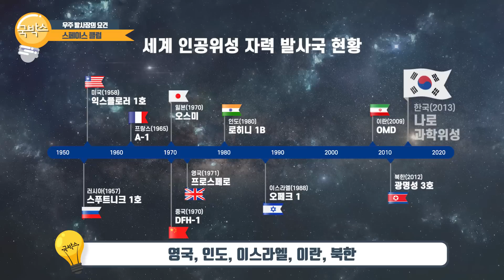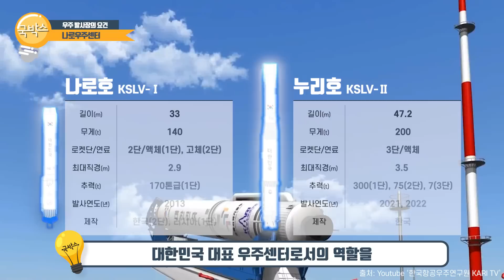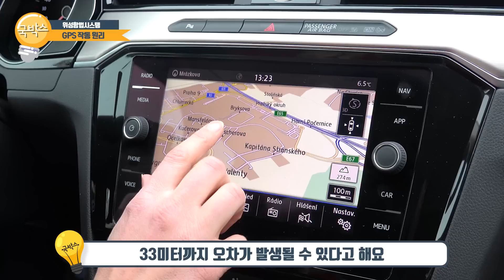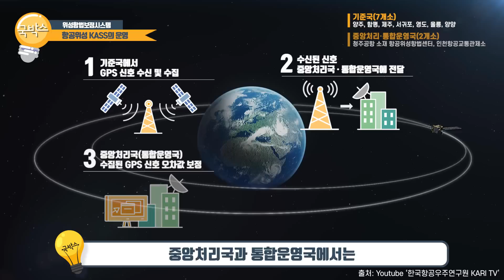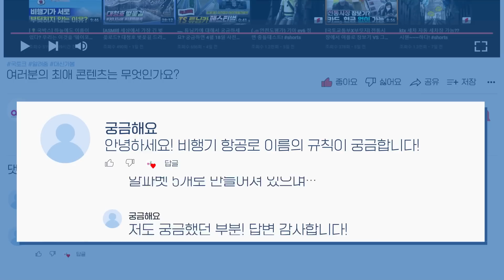Will the K-rocket reduce the number of flight cancellation?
🚀 항공 위성 서비스(KASS) 항공 위성 1호기 발사 성공
🚀 항공 위성 1호기 KASS, SUCCESS! 독자적 GPS 시대 도입?!:
🚀 더 빠르고 안전한 하늘길 KASS가 책임진다!

광활한 우주에는 인공위성들이
서로 궤도를 지키며 있는데요

6월 23일 발사에 성공한
한국형 항공 위성 1호기도
곧 정지궤도에 안착하게 됩니다.

앞으로 더욱 기대되는
한국형 항공 위성 1호기
함께 보러 가보실까요?

🛰 스페이스 클럽
- 우주개발에 필요한 3요소를 갖춘 나라만이 가입 가능
   * 3요소 : 인공위성, 발사체, 발사장
- 러시아, 미국, 프랑스, 일본, 중국 영국, 인도,
 이스라엘, 이란, 북한, 대한민국 가입
- 대한민국은 11번째로 이름을 올림

🛰 3요소 중 발사장이 있는 이유는?
 - 해외 발사장을 빌려 쓰는 경우,
 ① 과도한 비용 발생 ② 기술 노출 우려
→ 이런 요소 때문에 국내 발사장 개발

🛰 발사장 입지 선정 조건
- ① 효율성 ② 안전성 ③ 군사 및 정치적 문제 ④ 기상 조건
- 전 세계적으로 발사장 40개 분포
- 40개 중 대한민국 전라남도 고흥군 봉래면에 위치한 나로우주센터

 🛰 나로우주센터- 대한민국 대표 우주센터로서의 역할
- 지리적으로 불리한 위치에 여건을 갖추고 있음에도 불구 우주센터 설립
- 나로호와 누리호 발사 성공

🛰 내비게이션이 작동이 안 되는 곳이 있다?
- 건물 지하, 터널에 들어가면 차가 둥둥 떠 있는 것처럼
내비게이션이 나올 때가 있음
→ GPS가 작동하지 않기 때문

🛰 GPS 작동원리
- 기존의 GPS: 중계도 위성에서 수신호 신호를 활용한
위성항법시스템을 활용
- GPS 오차: 기기에서 발생될 수 있는 물리적인 오차 등의
종합적인 요인으로 33미터까지 오차 발생

(*대략 아파트 11층 높이)

🛰 SBAS

- 지구 대기권 밖의 상공 위성에서 송신되는 신호를 측정 또는
   위성에서 보정된 신호를 수신하여 위치를 측정하여 항공기,
해양선박, 자동차 등 항법에 사용되는 시스템을 총칭

- 위성항법보정시스템의 약자
- 우리나라가 개발한 GPS 보정 시스템 기술은 ‘KASS’라고 부름

🛰 한국형 항공 위성 서비스 KASS
- 우리나라의 KASS 항공 위성 1호기
- 2022년 6월 23일 발사 성공
- 남미 프랑스령 기아나 쿠루에 위치한 기아나 우주센터에서 발사

🛰 항공 위성 KASS의 장점
- 정밀한 항공기 운항으로 항공 안전이 강화되면
 항공기 지연 및 결함 감소

- 항공기의 최적의 항로를 제공하게 된다면
수용량이 증대하고 연료를 아낄 수 있음
- 탄소 배출 감소 효과
- 정확하고 안정적인 위치정보가 필요한 자율주행차, UAM, 드론에 활용

 - 이 외에 농업용 무인기, 정밀 네비게이션. 물류 수송 위치추적,
   드론 정밀항로 제공, 선박 정밀 항법에도 활용

🛰 항공 위성 KASS의 운영- 국토교통부 운영
① 기준국에서 GPS 신호 수신 및 수집
② 수신된 신호 중앙처리 국(통합운영국)에 전달
③ 통합운영국 수집된 GPS 신호 오차값 보정
④ 위성통신국에서 정지궤도위성으로 보정된 값 송신
⑤ 보정된 신호를 우리나라 전역에 서비스

🛰 편리한 서비스로 우리나라가 변화하게 된다면 어떻게 바뀔까?
- 내비게이션이 보다 정확
- 대중교통 위치 정보가 더 정밀해져 편리성 향상
- 자율주행차의 위치 정보의 정확도가 향상
- 위치 정보의 정확도가 올라가기 때문에 드론 비행 시
정확성과 안정성이 강화
- 실종지에 대한 위치 정보 향상되어 실종자를 찾는 데에
도움 항공 위성 1호기의 발사 성공으로

GPS 오차를 1m 이내로 보정하여, 우리나라 전역에 정밀하고
신뢰도 높은 위치정보 제공이 가능하게 되었는데요,
위치 정보가 정확해진다는 사실 하나로
10년 뒤 바뀔 우리나라의 모습이 기대됩니다.